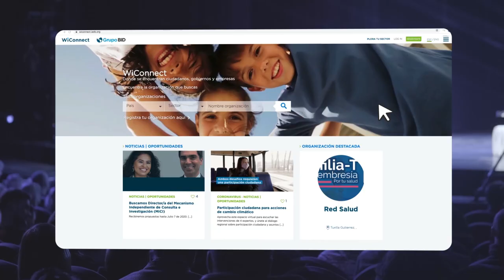El futuro del desarrollo en la región incluye la innovación ciudadana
¿Cómo conocer innovaciones ciudadanas locales en la región?
Promovemos diálogos presenciales y virtuales en los que gobiernos, sector privado y ciudadanía construyen de manera colectiva iniciativas de desarrollo, que tengan en cuenta las percepciones, preocupaciones y necesidades de la gente.